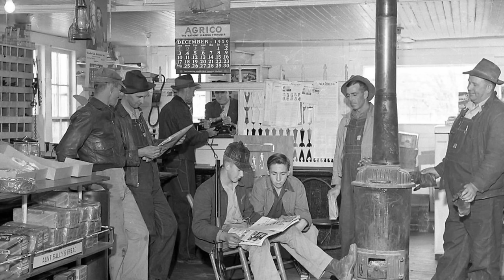Old General Stores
In this video I talk about the old country general stores and how there were so much more than just a store. I hope y'all enjoy. God bless.